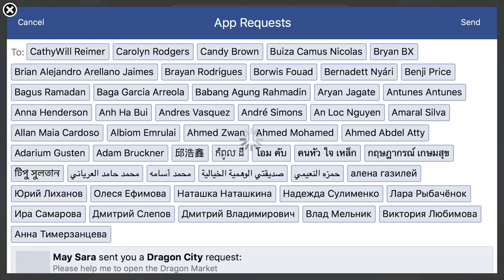Dragon City Gameplay Tutorial Part 17 Level 18 (Got Quetzal Dragon & Spicy Dragon)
to see Breeding Tutorial on How to Breed All Basic Dragons, How to Breed Rare Dragons, and How To Breed Legendary Dragons (Legacy, Wind, Crystal, Nirobi, Mirror, Droconos, Abyss, Mirage, Millenium, Forge, etc.).

Dragon City Gameplay Tutorial for Beginners
How To Get Quetzal Dragon Egg In Dragon City
How To Breed Spicy Dragon Egg In Dragon City
Spicy Dragon Breeding Guide